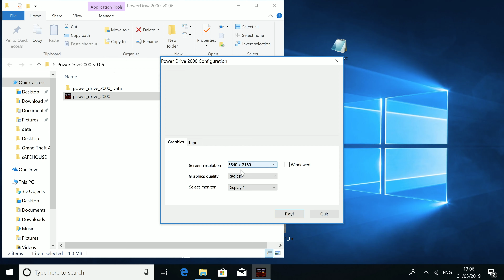Power Drive 2000 (4K) Gameplay | Time Trial | 1:06:67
Testing out the Demo for Power Drive 2000 on Windows 10